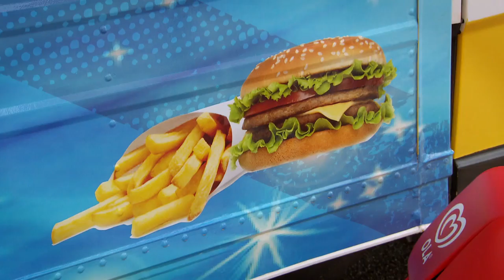Dutch spring is coming - The Netherlands from above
How willing are we to expose our neck to something new and take real risks? After the dark days, snow and frost, a new spring is coming. Traditionally, the young lambs initiate the season: the shepherd has made sure that they were born during the winter so they are ready for grazing when the grass grows. A herd of sheep is far more effective than any lawn mower. Innovation is sometimes decided in tradition. A new idea is still vulnerable, like the blossom that is protected by firepots against the last night frosts of the year. An idea can lead to great success, but also to false failures. We have the history of Phillips and Fokker, but we also know the recent history with the Fyra. "From trying, you learn," we say to children. The entrepreneur who starts a company in the largest drainage area in the Netherlands is taking a chance. But with falling and rising up again, we end up being something beautiful.

The Netherlands from above shows us a country from a spectacular perspective. From the sky it is possible to see how the Netherlands changes through the seasons, and how in parallel they form the determining moments of our own life cycle. Through data visuals, impressive aerial images and portraits of people on the ground, the second series of the Netherlands from above outlines an image of how time has changed our country and how we move in it. The way we live from day to day, and from generation to generation in this country reflects our resilient mentality. The Netherlands from above season 2 tells us the story of seeing and taking opportunities, falling and rising up again, reinventing the wheel again and again. Where the first series was an ode to the makeable Netherlands, this second series is an ode to our resilience.

Presented by: Roel Bentz van der Berg
Directed by: Geert Rozinga